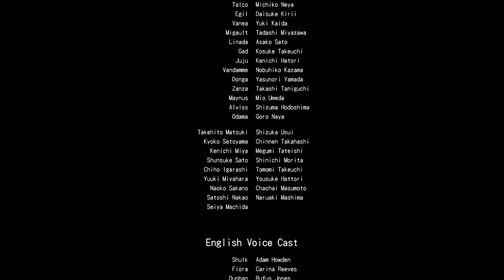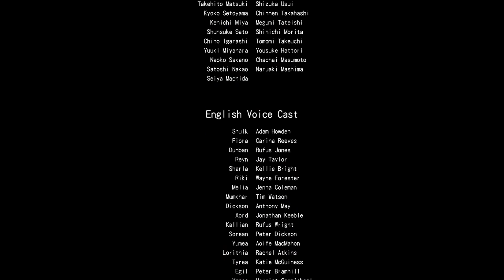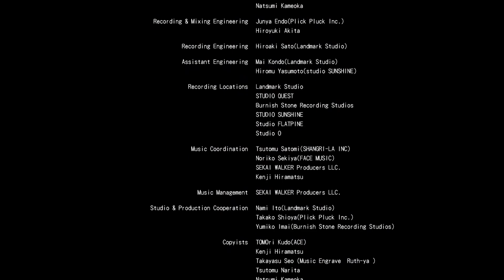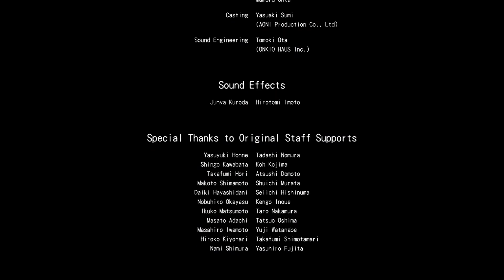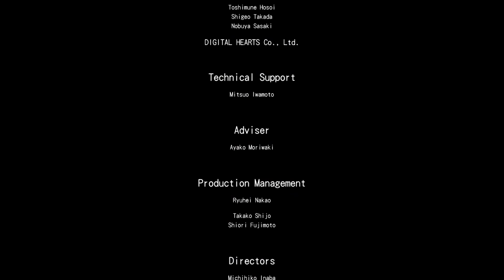【Switch】异度神剑终极版通关实况 | Xenoblade Chronicles: Definitive Edition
花了六十多个小时终于通关了，有剧透慎入！
感觉比塞尔达好玩，9/10 强烈推荐！
在电视机上录的，手柄延时比较大...